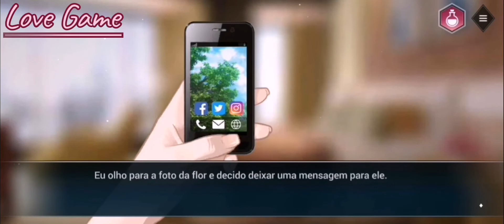Is It Love? Mark (Pt-Br) | Cap 3 Completo +Cena Secreta